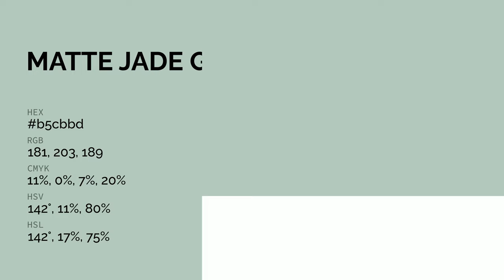Matte Jade Green color b5cbbd hex color - Green color - Warm color b5cbbd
What color is Matte Jade Green ? b5cbbd hex color - Green color - Warm color b5cbbd

Hex b5cbbd Color Code is also known as Matte Jade Green color.

Hex b5cbbd Color code in RGB color code model is created after adding 70.98% red color, 79.61% green color and 74.12% blue color.
Hex b5cbbd Color code in CMYK color (process color) code model is generated after subtraction of 10% cyan, 0% magenta, 6% yellow and 20% black.